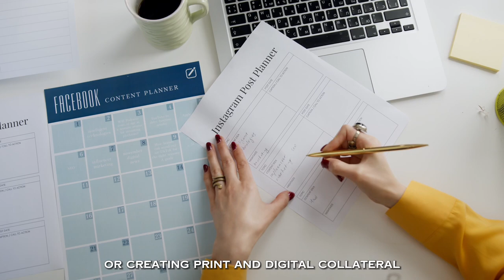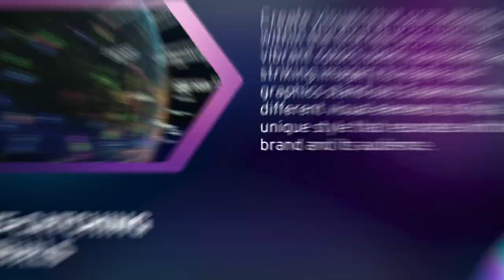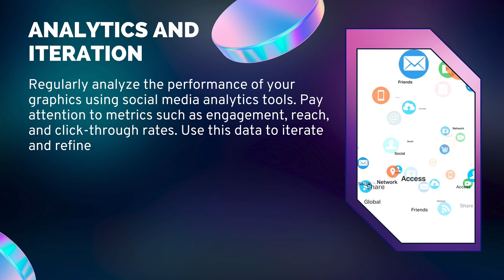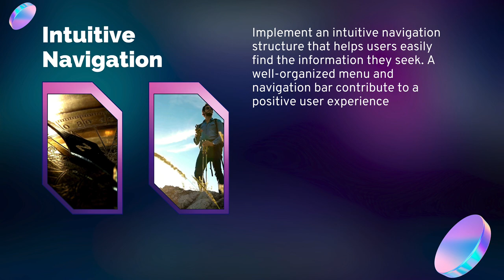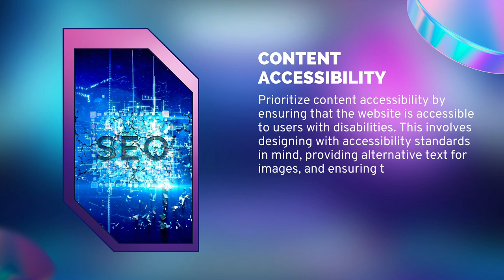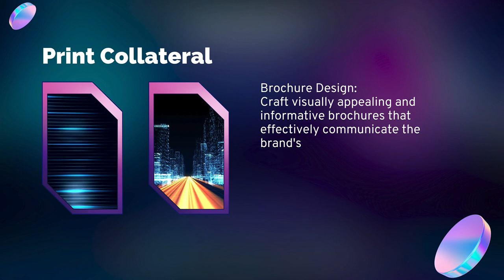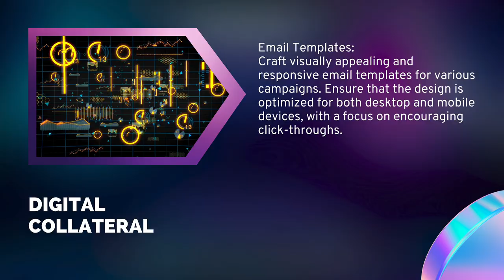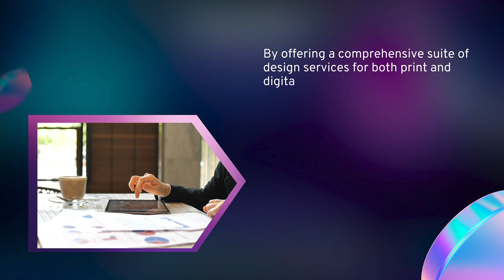How to Master Graphic Design Crafting Visual Excellence Across Platforms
In this video, I'll show you How to Master Graphic Design  Crafting Visual Excellence Across Platforms.

Timestamps:
0:00 - Intro
0:40 - Social Media Graphics
1:12 - Understand Platform Specifications
1:37 - Consistent Branding
1:57 - Eye-Catching Visuals
2:16 - Compelling Copy
2:34 - Storytelling Through Sequences
2:53 - Interactive Elements
3:11 - Optimize for Mobile
3:33 - Highlight and Offers
3:50 - Encourage Sharing
4:09 - Analytics and iteration
4:40 - Website Design
5:16 - User-Centric Design
5:37 - Mobile Responsiveness
5:55 - Visually Engaging Layouts
6:14 - Branding Consistency
6:33 - Intuitive Navigation
6:50 - Optimize Page Speed
7:09 - Search Engine Optimization
7:27 - Interactive Elements
7:42 - Content Accesibility
8:03 - Analytics Integration
8:21 - Security Measures
8:36 - Scalability
9:11 - Print and Digital Collateral
9:50 - Flyer Design
10:04 - Business Card Design
10:18 - Print Advertisements
10:32 - Event Collateral
10:44 - Stationary Design
10:59 - Digital Collateral
11:17 - Banner Ads
11:38 - Infographics
11:50 - Website Graphics
12:05 - Digital Presentations
12:19 - Integrated Approach
12:35 - Cross-Channel Cohesion
12:48 - Adaptability
12:58 - Client Collaboration
13:30 - Outro

Mentioned resources in the video:
N/A

In this video, I'll show you How to Master Graphic Design  Crafting Visual Excellence Across Platforms. Welcome to the ultimate guide on mastering Graphic Design – a journey to craft visual excellence across platforms! In this video, we unravel the secrets to creating compelling designs that resonate across diverse mediums. Whether you're a beginner or an experienced designer, our insights and hands-on tips will sharpen your skills and take your creations to new heights.

Explore the principles of design harmony, color psychology, and responsive layouts, essential for creating visuals that captivate audiences on various platforms. We delve into the nuances of designing for social media, websites, and print, ensuring your work stands out in a crowded digital landscape.

Join us in mastering essential design tools, from Adobe Creative Cloud to industry-specific software. Elevate your understanding of brand consistency and storytelling through visuals, unlocking the potential to establish a lasting impact.